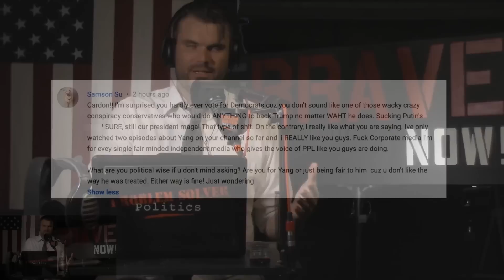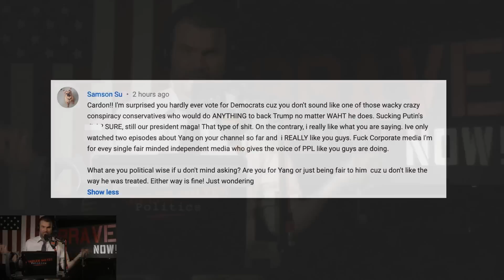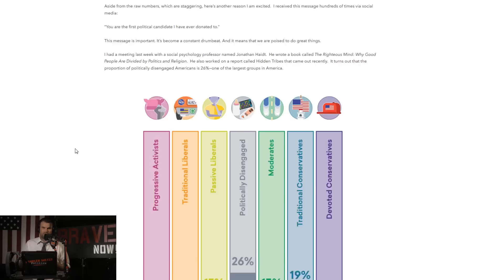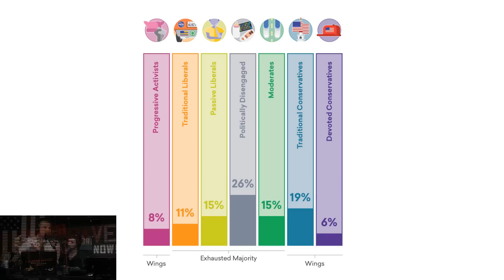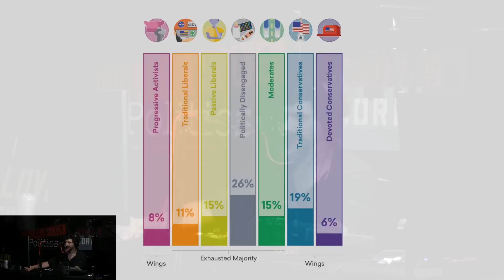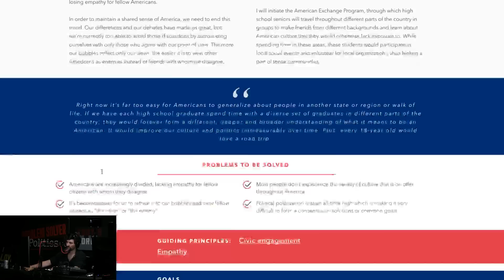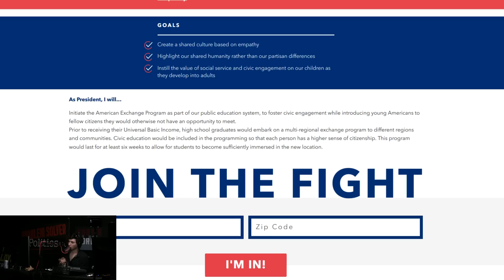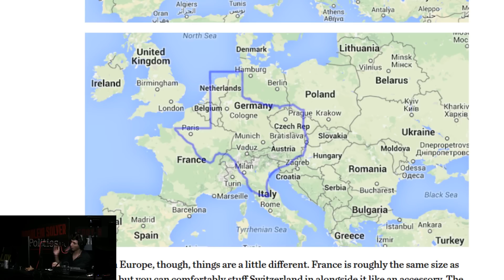Are you in the "Exhausted Majority?" | Andrew Yang's Plan to take the White House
On this edition of Problem Solver Politics Cardon and Cody take a look at one of your questions, check into Andrew Yang's post on the "Exhausted Majority," as well as one of the most recent yang2020.com proposals, an American Exchange Program.

Keep up with the fight for free thought and open debate